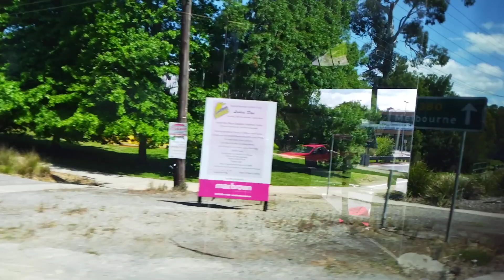Martyrs Bus Route 683 From Warburton To Chirnside Park Shopping Centre Part 5